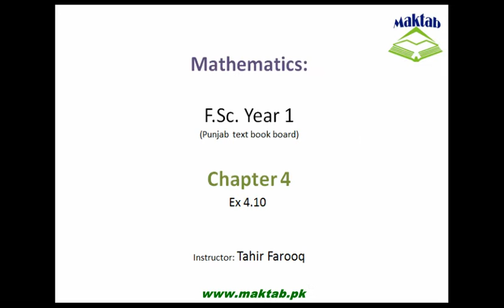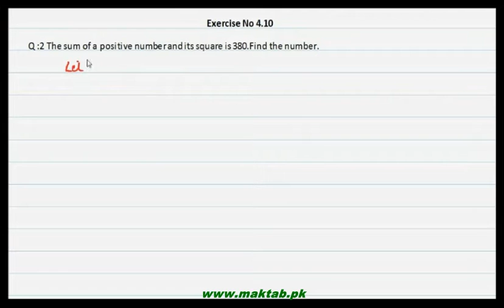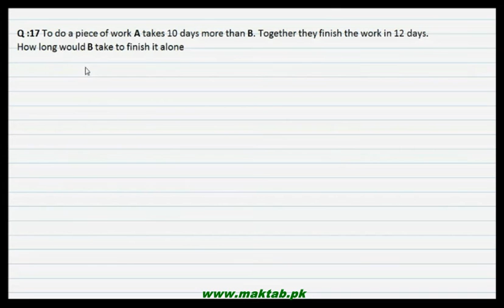FSc Math Book1, CH 4, LEC 30: Ex 4.10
This video lecture from Quadratic Equations (F.Sc. first year Mathematics) covers: The solution of exercise no 4.10. It includes some real life problems involving quadratic equations. All the concepts studied so far in this chapter are applied in these questions. Find more e-learning material and educational video lectures in Urdu at maktab.pk. These videos are free to use for promotional and commercial purpose by keeping the credits to Maktab.